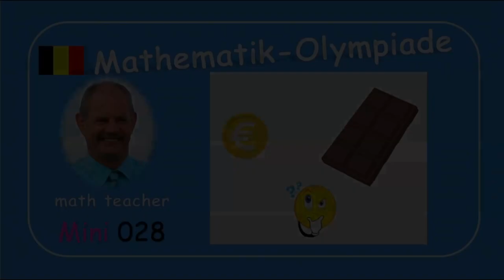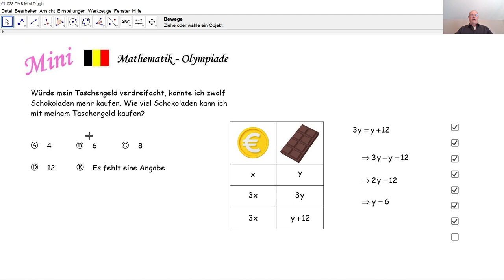Mathematik-Olympiade Mini 028